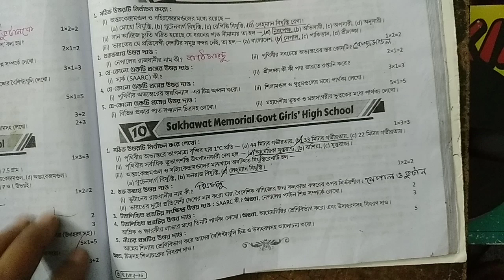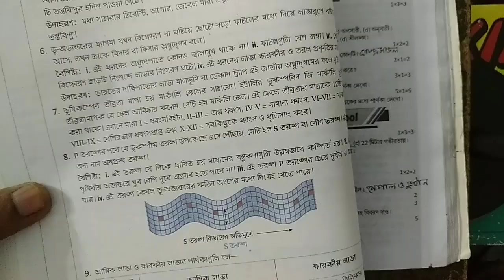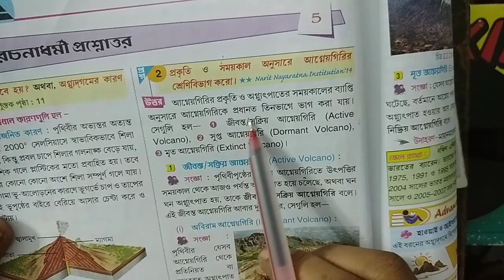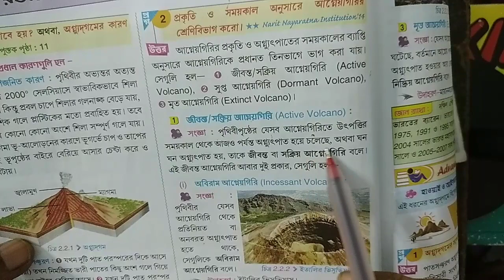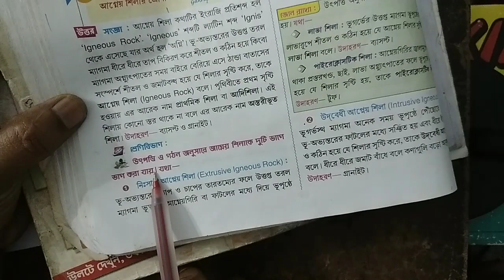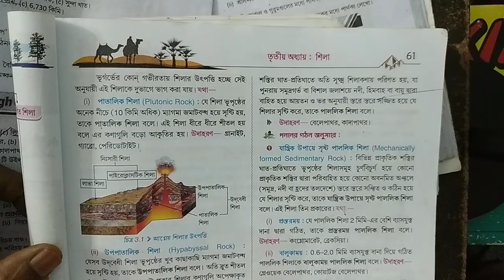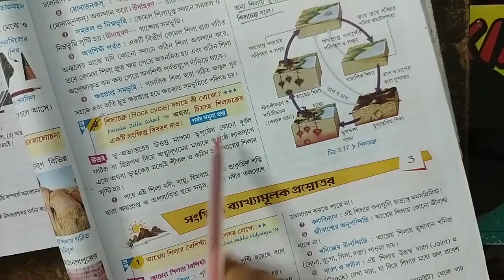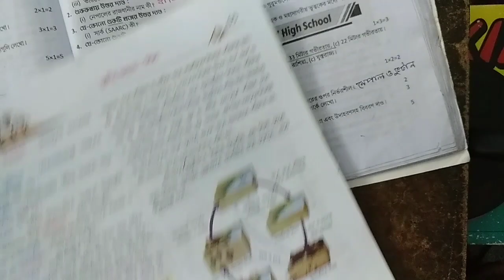RAY & MARTIN QUESTION BANK 2023 Geography Class 8 Sakhawat Memorial Govt Girls'High School